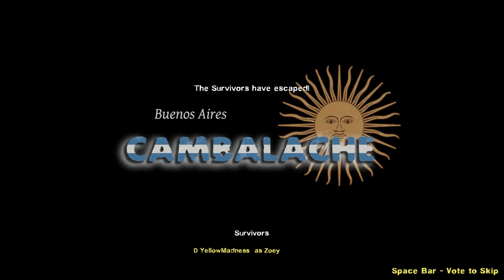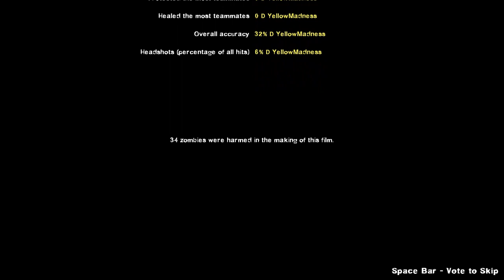Left 4 Dead 2: Last Man on Earth: Cambalache - Buenos Aires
Compressed & reuploaded to improve frame rate.

You can download the campaign below.

You can download Ellie as a replacement for Rochelle or Zoey below.

You can buy Left 4 Dead 2 below.

0:00 Chapter 1
2:53 Chapter 2
9:07 Chapter 3
21:26 Chapter 4